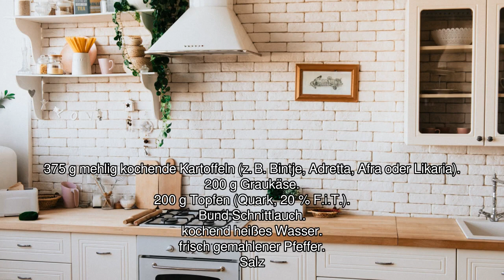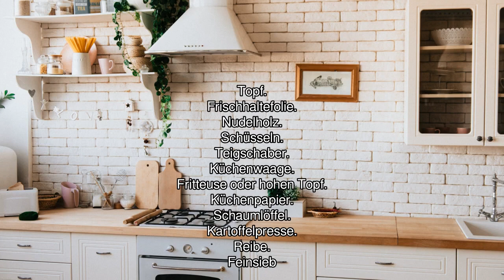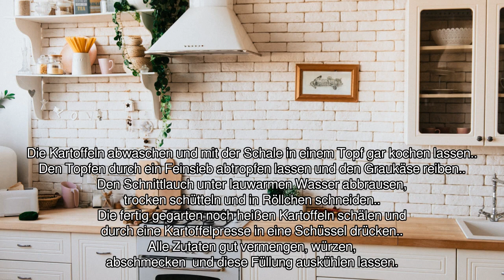[Audio-Rezept] Zillertaler Krapfen - Einfaches Rezept zum Nachkochen